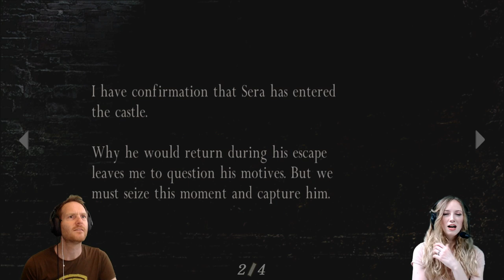Let's Play Resident Evil 4 Episode 4 - THIS CALLS FOR CASTLE CAPERS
Aoife Wilson and Ian Higton have finally left Brown Town behind them, so what exciting new colours, traps and foes await them at Salazar's creepy castle where nothing at all can possibly go wrong? Will Leon and Trashley survive? Only time will tell, but we've got a feeling this attache case of weapons might come in handy...